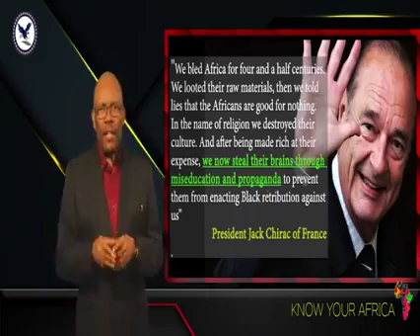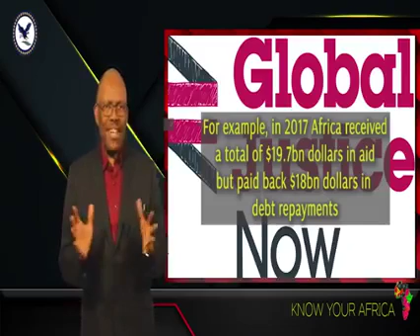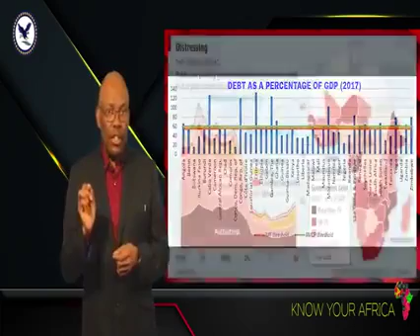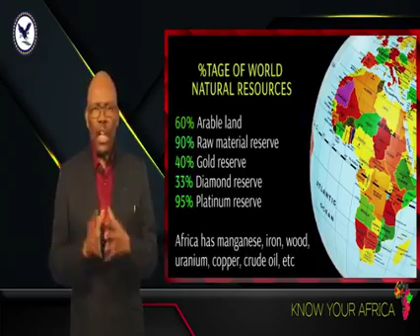Know your Africa